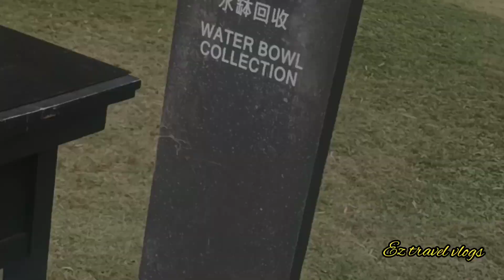TSZ SHAN MONASTERY travel travelvlog #2024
This video taken in TSZ SHAN MONASTERY located in Tai Po Hong Kong dated January 21, 2024.